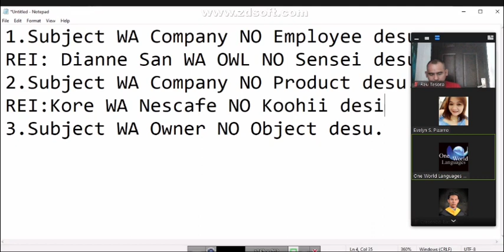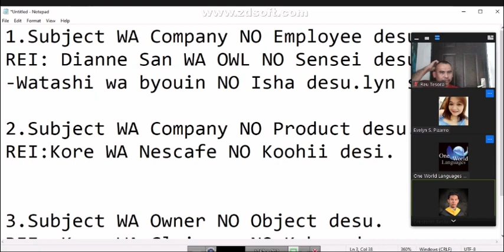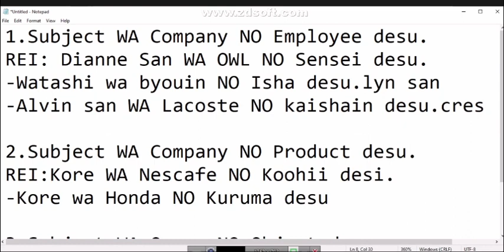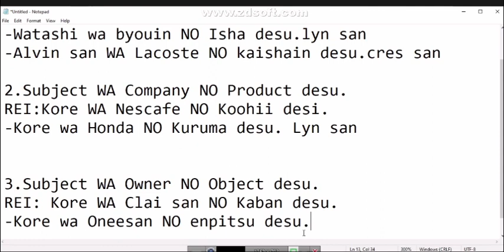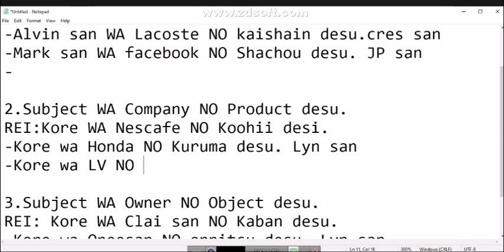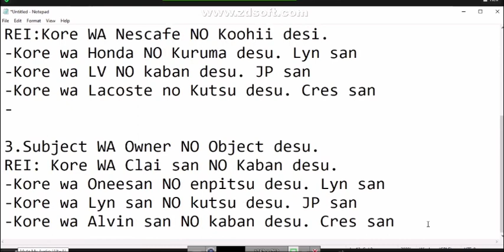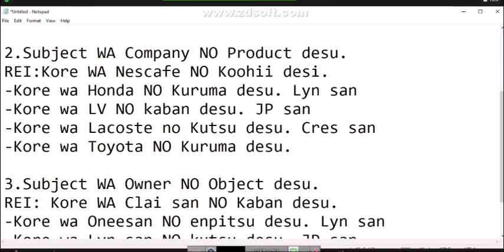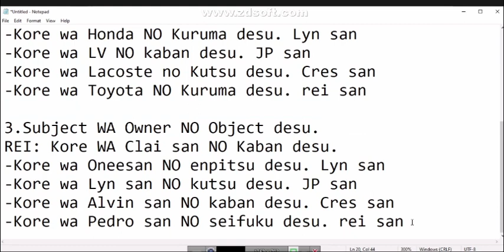Learning Particle NO Basic Nihongo || Mangyan Public Affairs